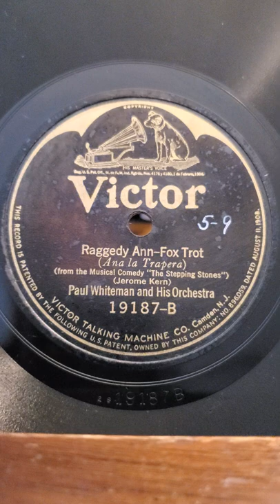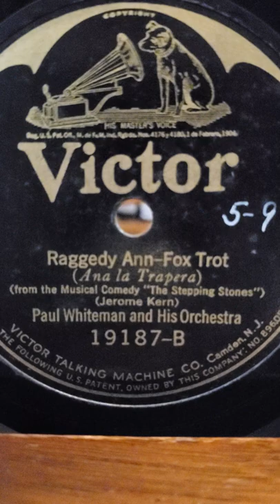Raggedy Ann - Paul Whiteman and his Orchestra Victor Records #19187